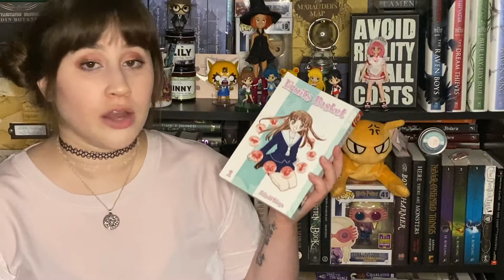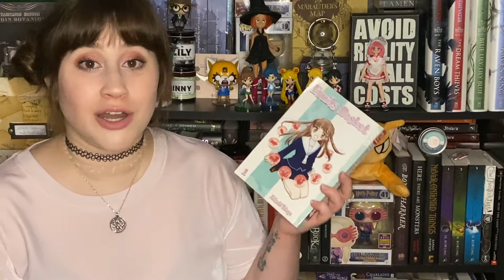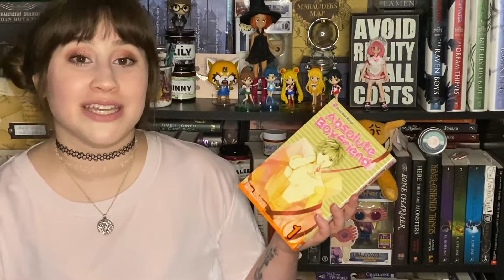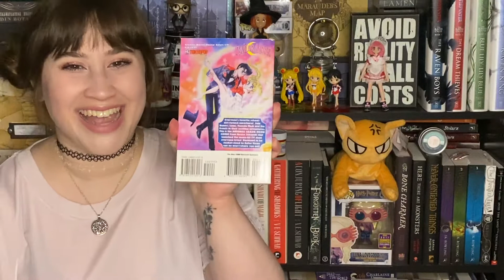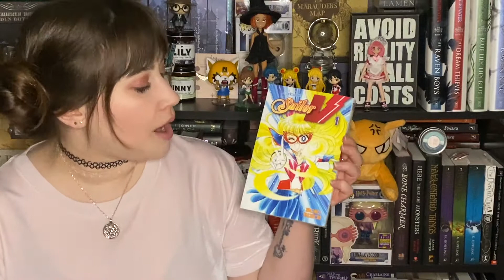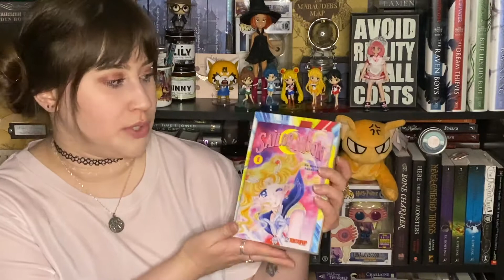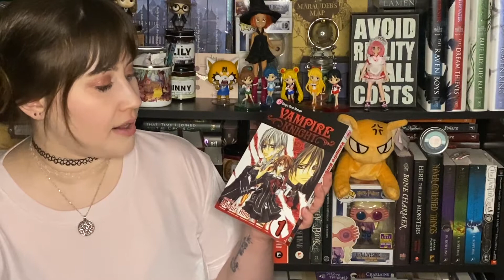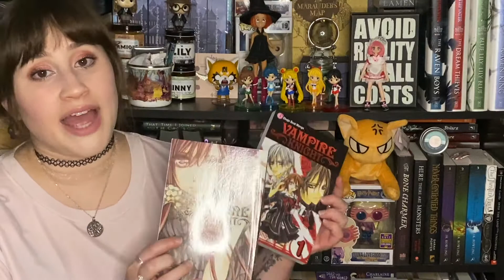Favorite Manga Book Series ♥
Hey Booktube! These are some of my favorite manga book series, and I hope they may serve as some good suggestions for you! Whether you've never read manga, or love it, I hope there is something here that you might like to try. I know that this is a bit of a niche video so I'm not expecting much attention toward it, but it's just something I've always wanted to film and I had a lot of fun nerding out over these series ♥

And my goodreads!